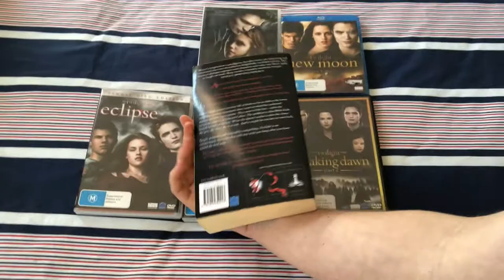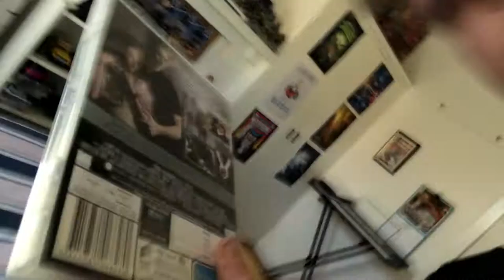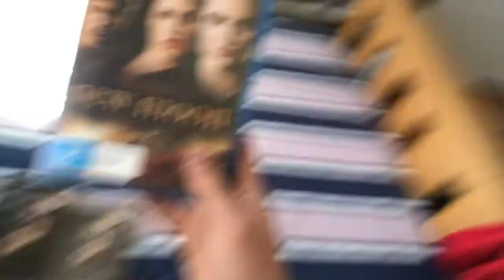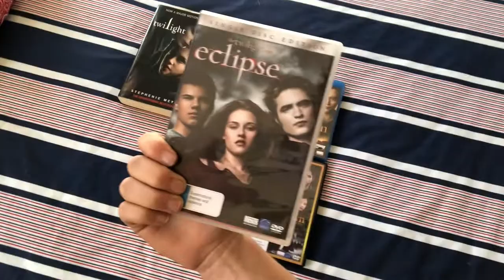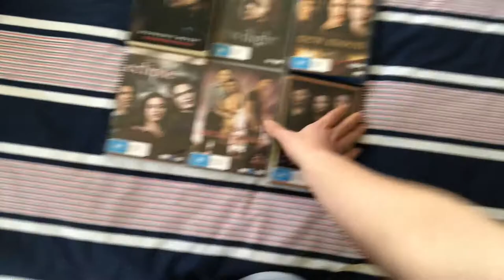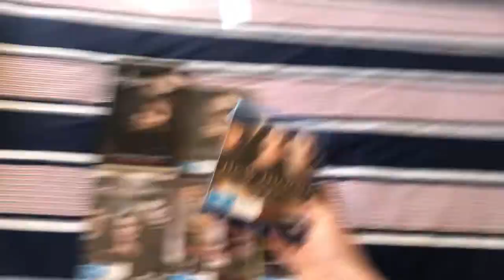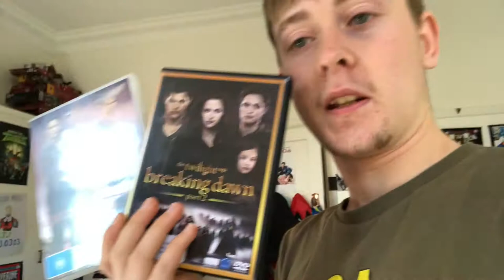Twilight Collection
I talk about my Twilight collection